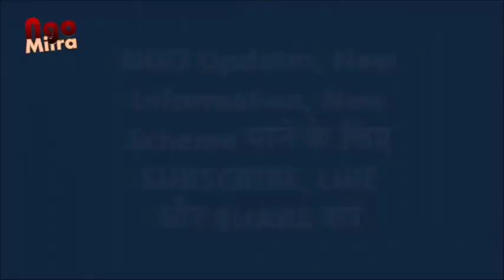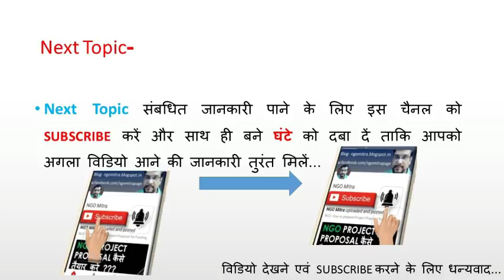NGO | CSR Problems | Govt. Scheme for All cities | U Turn | NGO Growth | My website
*Agar Aap Phone par consultancy chahate hai to Rs. 200/-  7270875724 par Paytm kar ke pa sakate hai...thanks

Sanjai Shreevastava
NGO Consultant

Whatsapp No. – (only message)- 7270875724